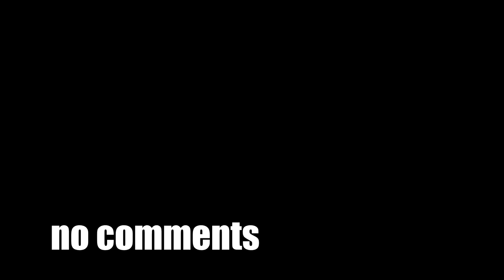ЗАДЕРЖАНИЕ А. НАВАЛЬНОГО В СОКОЛЬНИКАХ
25 августа 2013 г. около 21.00 Мск. в Сокольниках сразу после окончания встречи с избирателями был задержан и препровожден в автозак кандидат в мэры Москвы Алексей Навальный. Смотрите горячее видео Politvestnik.tv